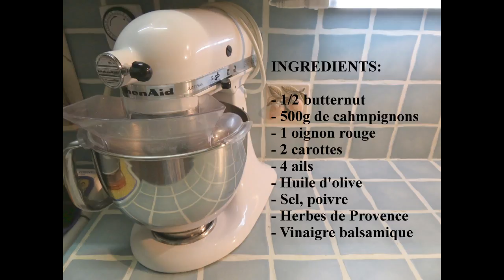Recette de ratatouille d'hiver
Pour accompagner des viandes, j'ai suivi la recette de "La cerise sur le maillot". A préparer à l'avance, pourquoi pas?